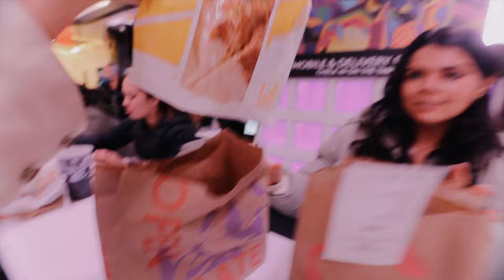vlog from the vault | NOVEMBER 2021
boy oh boy this vlog is the product of me quite literally crawling out of the trenches of the worst creative rut OF. MY. LIFE.
BUT summer is nearly upon us and nothing says fresh, new, inspired content like a summer in new york babyyyy
excited to wrap up these last bit of 2021 vlogs... leave this creative wasteland of uninspired nights of editing behind me... AND MAKE SOME VLOGS THIS SUMMER WOOOO
happy mental health awareness month... ur loved and needed.
k bye.